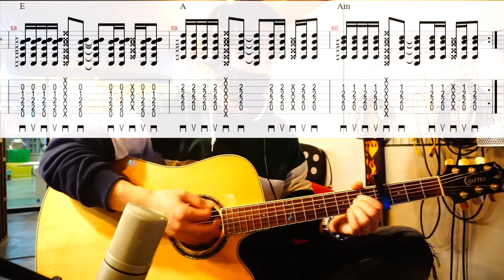[BTS] Life Goes On guitar TAB 기타악보 기타연주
[BTS] Life Goes On guitar TAB 기타타브 기타연주

기타악보 간단한 가입절차후 다운가능하합니다.